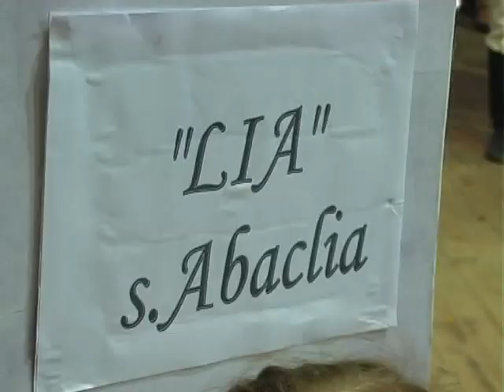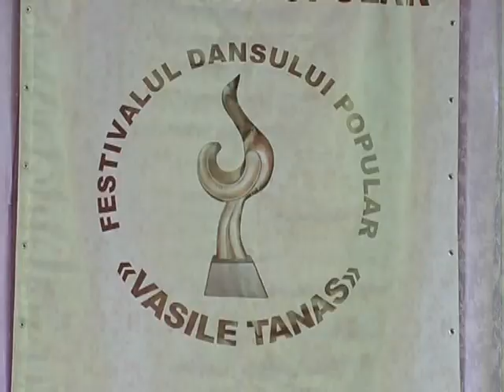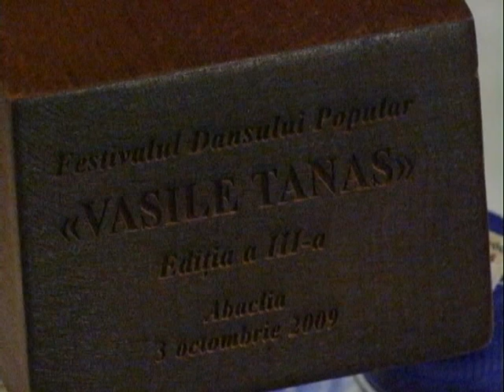Să ne amintim. Festivalul Vasile Tanas (2009)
In anul 2009 in s.Abaclia a avut loc Festivalul Dansului Popular in memoria maestrului-coreograf “Vasile Tanas” (editia III-a). Acest festival este unul dintre cele mai mari din zona de SUD a Republicii Moldova. Vasile Tanas a creat si a fost conducatorul colectivului de dansuri “LIA”. Acesta a devenit mindria raionului Basarabeasca. Sa ne amintim, cum s-a desfasurat Festivalul dansului popular.
Sprijină-ne cu orice sumă disponibilă pentru ca noi să putem fi alături de voi și să putem în continuare să aducem noutăţi despre compatrioților tăi, să informăm despre evenimente importante și să raportăm lucruri utile pentru voi.